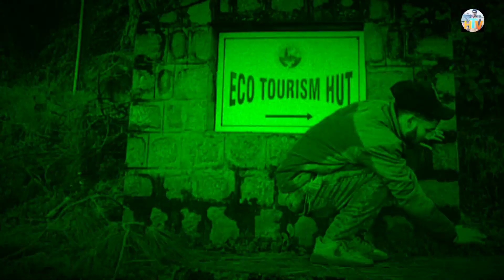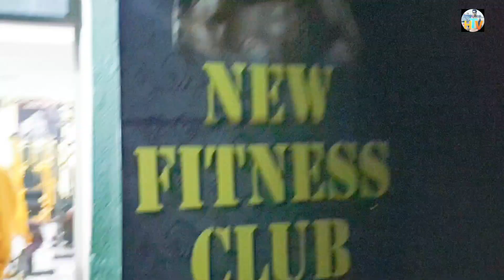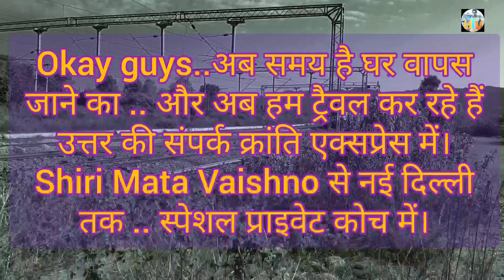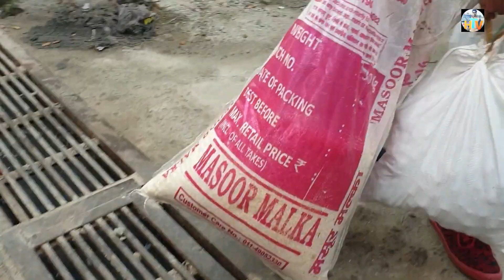Jammu Tour With Friends 🔥 | Eco Tourism Hut Manwal | Tawi River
Hello Friends My Name Is HARIOM Kaushik & I'm Very Happy to Say That This is my Frist Time Vlog Shooting Of This our New Channel.😊

Shooting Location Katra ( Shiri Mata Vaishno Devi ) to New Delhi So Please Apna Pura Pyar 💓 Dikhate Hue Es Video Ko Pura Dekhe..

Esme 100% Comady, ENTERTAINMENT, Funny Movement BirthdayParty Eco Tourism Hut Tawi River Tawi Longest Bridge,
2nd Part h jo karta se manwal Eco Tourism Hut ka Or Birthday party In Jammu Gym main or new year Special.. Or Agar Aap logo Ko Ye Video Pasand Aati hai Toh Plz Please Like Share Jaror Kare Apna Best Part 😃Comment Karke Batana. HarryTechVlog "HTV"

Song Symbolism

 Artist Electro-Light Licensed to YouTube by AEI (on behalf of NCS); Featherstone Music (publishing), ASCAP, and 11 Music Rights Societies
"HarryTechVlog" " HTV"